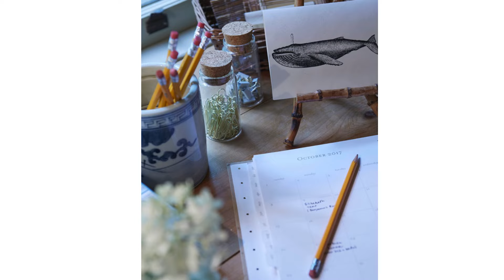Colonial Home Design| Colonial Home Decor | New England Style | Antiques| Classic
Tessa is the founder of Tessa Foley Interiors and the creator of the blog, Nine and Sixteen Home. Established in 2010, Nine and Sixteen became an online journal dedicated to celebrating the simple joys of good living and creating a welcoming home. After Tessa’s home was published, she received interest from readers seeking decorating help with their own homes and she began offering online consultations to clients across the country.